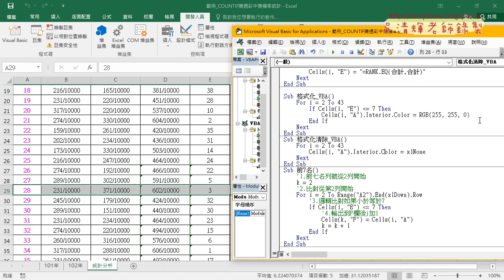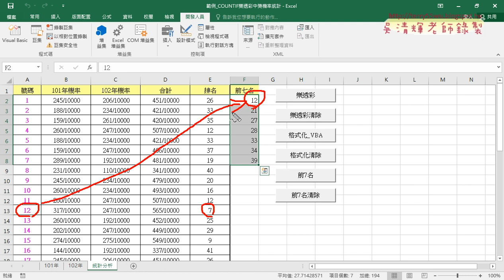07 格式化前七名VBA程式